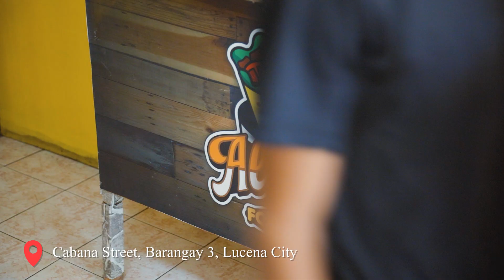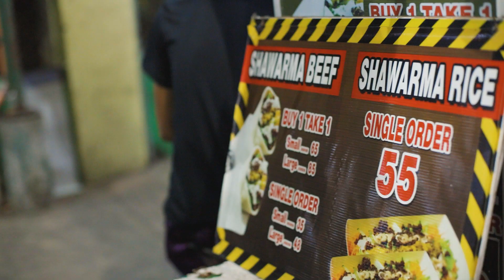Street Shawarma sa Lucena | TIKMAN MO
Kilalanin natin ang Allyson Foodhouse na pagmamay-ari ni Mr. Robinson Felipe. Sinimulan niya ang kanyang maliit na business dahil sa Pandemic. Makalipas ang 2 taon ito na sila ngayon.